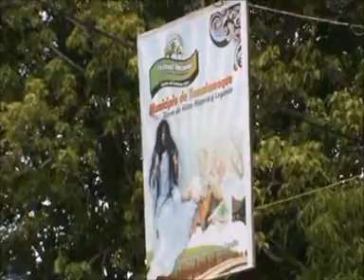LA LLORONA LOCA. CORTO METRAJE. TAMALAMEQUE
"La Llorona Loca", corto metraje realizado por alumnos del Instituto Técnico Agropecuario de Tamalameque, dentro del marco del proyecto "Recordando Ando" dirigido por el especialista en educación en artes y folclor: Edgar Alfonso Peñaloza Robles.
SINOPSIS.
Un grupo de turistas argentinos llegan a Tamalameque, se emocionan por la magia de las Tambora.  Bailan y se embriagan, a uno de ellos se le aparece la Llorona Loca.